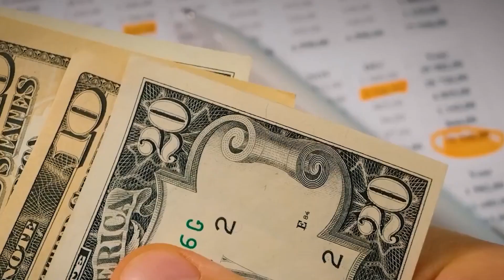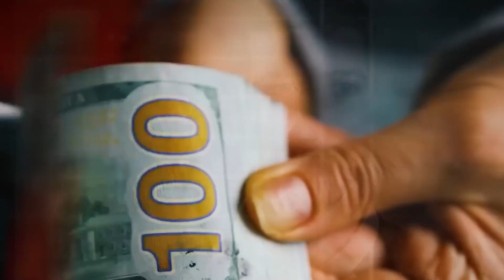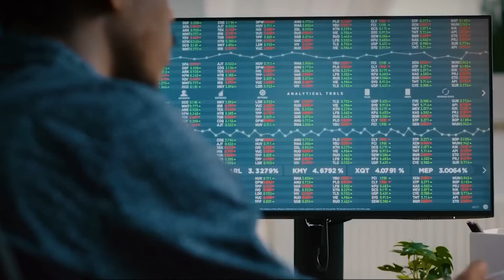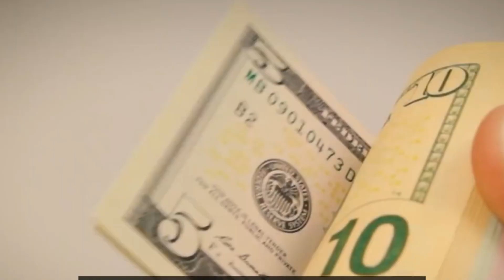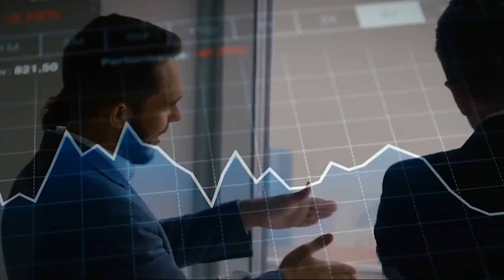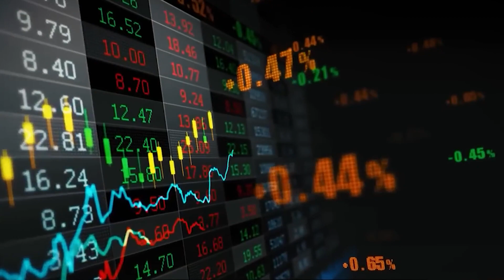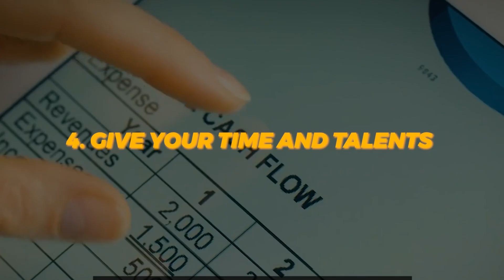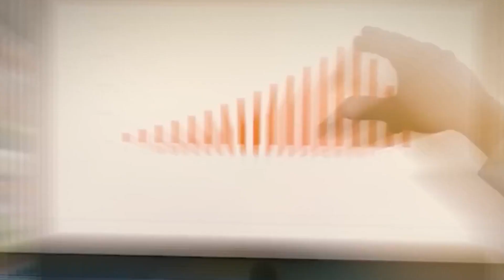Financial Revelation: Dave Ramsey's Mind-Blowing Life Advice That Will Leave You Speechless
Financial Revelation: Dave Ramsey's Mind-Blowing Life Advice That Will Leave You Speechless (Must-Watch!)

Welcome Back To Finance Professor,
Most people are familiar with finance expert Dave Ramsey. He has given tons of advice on a wide variety of subjects ranging from homeownership to investing and beyond. Some of his advice is better than others. Dave Ramsey has gone from riches to rags and back again, and through it all he’s developed a method of using common sense to manage money responsibly.

He’s shared these steps to financial health through books like his bestselling “The Total Money Makeover” and on his nationally syndicated radio program, “The Dave Ramsey Show.” Ramsey has helped millions of people regain control over their money and create greater financial success and peace.

In this video, We are discussing Financial Revelation: Dave Ramsey's Mind-Blowing Life Advice That Will Leave You Speechless (Must-Watch!)